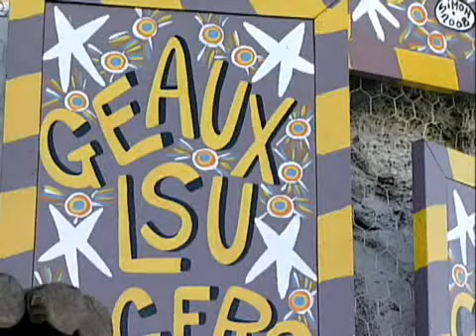Signs By Simone, New Orleans' Own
A local New Orleans artist talks about his artful sign making.